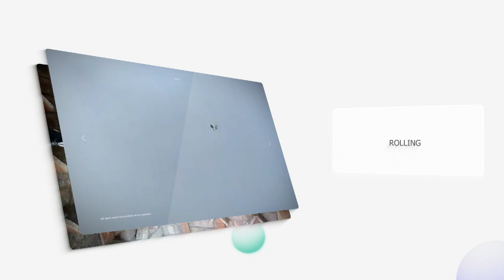Birmingham Roller Pigeons Breeding PT1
Interview on Birmingham roller pigeon breeding at Nando Oostheizen, Tips and tricks on how to medicate Birmingham rollers birds and how to feed Birmingham roller pigeons, and also on How to Create or Start a Birmingham Roller Pigeon Family

Tips and tricks on how to Breed Birmingham rollers and how to feed Birmingham roller pigeons, and also on How to Create or Start a Birmingham Roller Pigeon Family

The Birmingham Roller Pigeon Hobby is documented On how to Improve and Cultivate
The Birmingham Roller Pigeon Breeds Being Bred by different Fanciers with their different Breeding Strategies

links, meaning I will make commission on sales you make through my links

This is a extra cost to you to use my links/codes, it's just one more way to support me and my YouTube channel

Birmingham Rollers
SADRF
Ken Whites
Roller family
Roller
spinners
Long Distance Rollers
Pigeons
Rolling birds
Racing pigeons
roller pigeon
pigeon
Kabootar
S A Long Distance Rollers
Long Distance Rollers
2016 challenge rt
Roller pigeon fancier
spinners
heine bijker
monty neibel
norm reed
jerry higgin
norwood
selective breading
South African Long Distance Rollers
deep rollers
sexing pigeons
pigeon farm
pigeon farming
flying pigeons in the sky
flying pigeons in brooklyn
flying pigeons videos
flying pigeons fortnite
flying pigeons in the bronx
flying pigeons for sale
pigeon roller skate
pigeon roller derby
pigeon Birmingham roller
roller pigeon training
roller pigeon loft

Top 3 Racing Pigeon Bloodlines in USA
Champion 2015 super fast racing pigeon
One of the Best All Round Racing Pigeons in the World , 5479 BIELIE
Derby Arona-TENERIFE, one of the best OLR Pigeon races in the World
10 Most Beautiful Pigeons In The World
Birmingham roller pigeon
Birmingham Roller pigeons rolling
Birmingham Rollers  Yellows and Creambars
Birmingham Rollers  Arcee Loft training my first round 2018
Comperitie birmingham rollers acasa la Heine Bijker!(1)
roller pigeons june 2018
Keeping Roller Pigeons Hungry
Roller pigeons | Air rollers | Rolling pigeons
Birmingham rollers for sale in nottingham
Birmingham rollers flying
Birmingham rollers for sale in yorkshire
Birmingham rollers for sale in tyne and wear,birmingham rollers youtube,birmingham rollers australia,almond birmingham rollers
birmingham rollers for sale yorkshire
yellow Birmingham rollers for sale
yellow birmingham rollers
birmingham pigeons
birmingham pigeons for sale
birmingham pigeon park
birmingham pigeon club
birmingham pigeon rescue
birmingham roller pigeons for sale
birmingham roller pigeons for sale uk
birmingham pigeon for sale